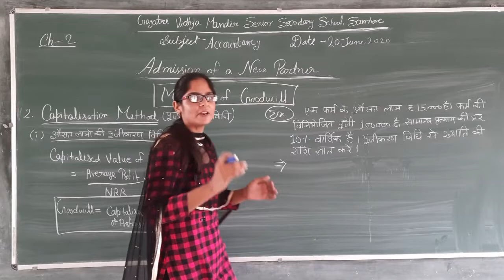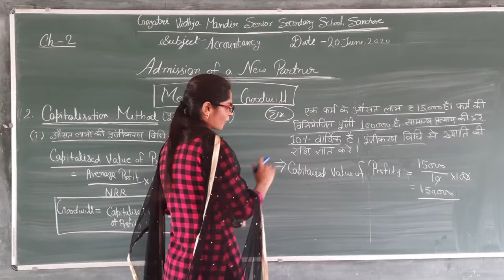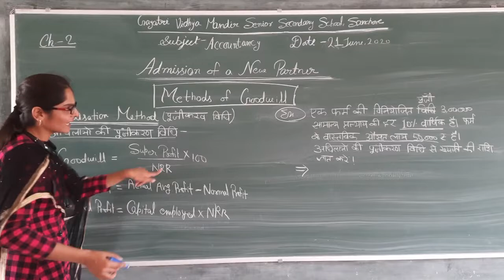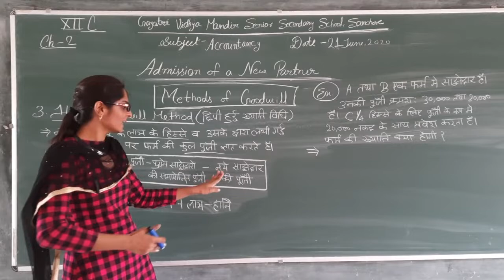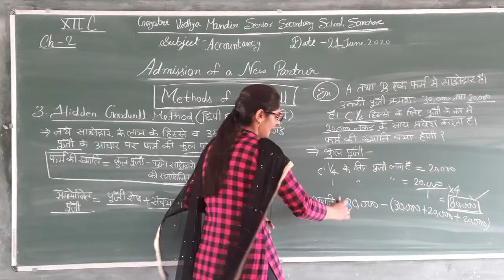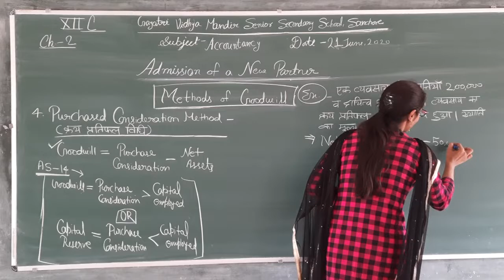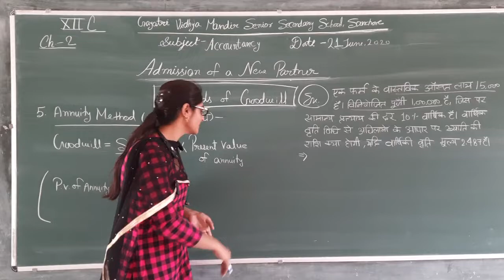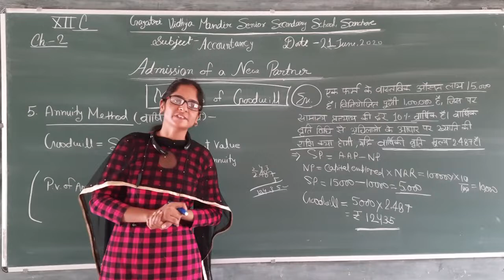XII C ACCOUNTANCY CH.-2 ADMISSION OF A NEW PARTNER (Methods of Valuation of Goodwill II) Part-7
BY MISS. MRIDULA RAJPUROHIT